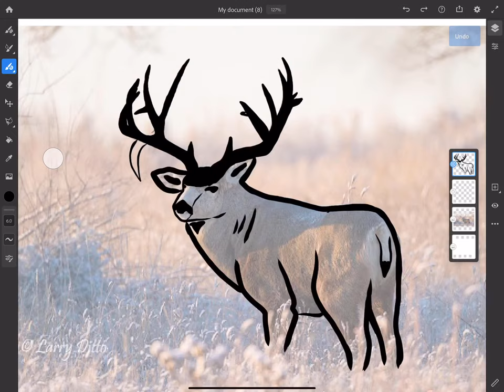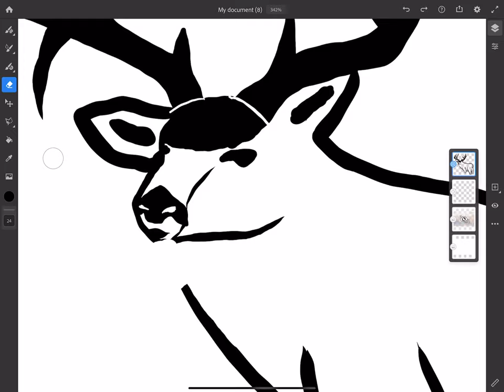Mule Deer Vector Drawing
We are now creating some of the most modern and high quality outdoor vector art including Mule Deer, Bear, and more...